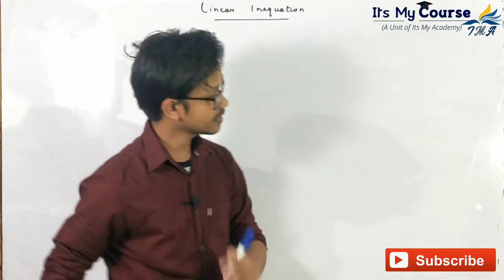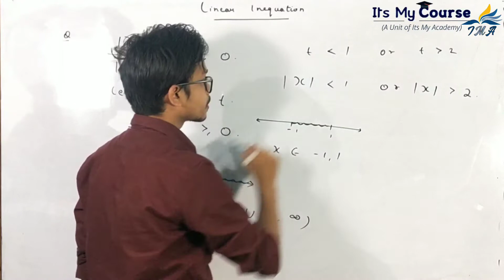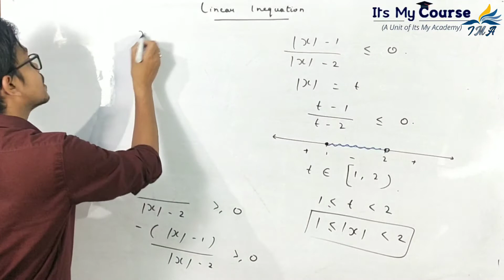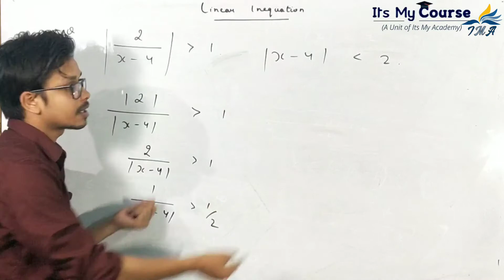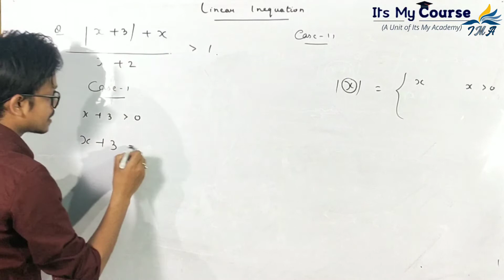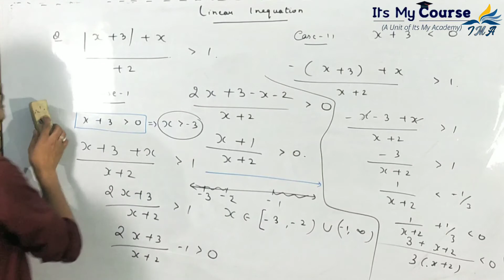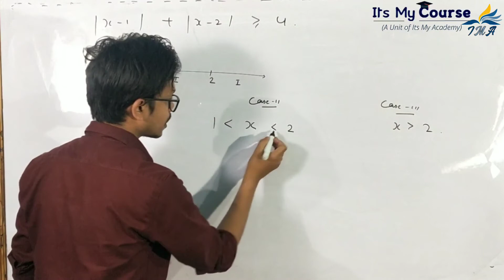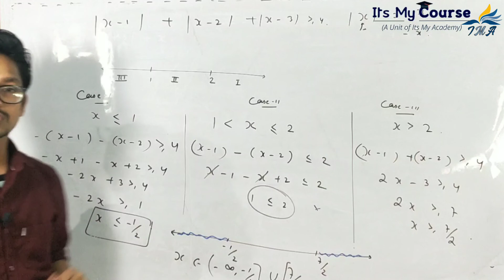Class-11 | Linear inequation | lecture-5 | IMA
Lockdown should not stop you from working towards your dreams. ITS MY ACADEMY will keep coming with videos to help the students to cover the important subjects and topics and most importantly to stead on course with their preparations. In this Mr Anil kumar will be discussing the concept of Linear inequations
thnks .
for query cont @ 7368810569 , 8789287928